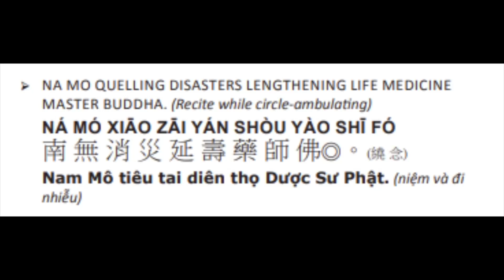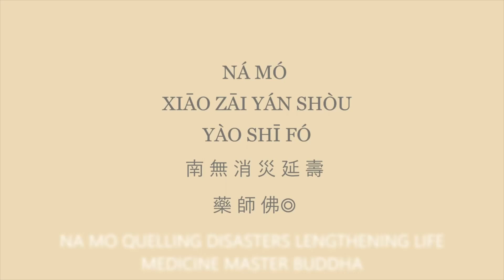76. 药师如来！药师如来！ 消灾延寿药师佛！Medicine Master Buddha ！ Lengthen life & quail disaster! 9/9/23